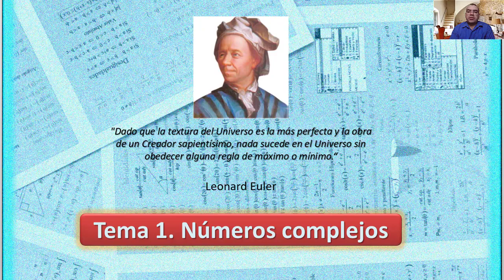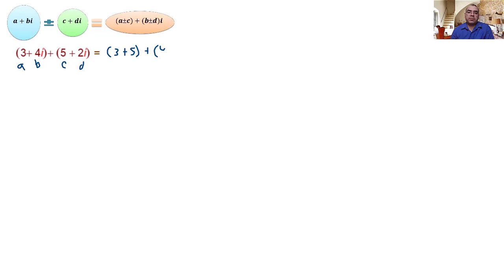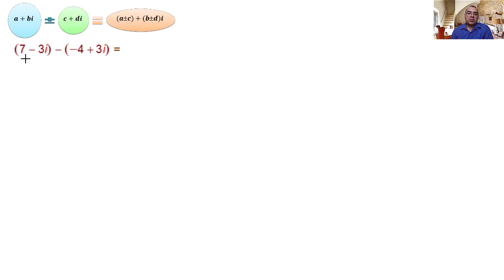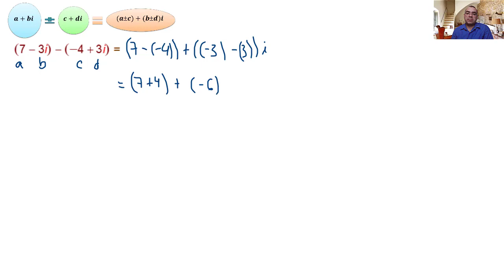Video 1.3. Suma y diferencia (resta) de números complejos